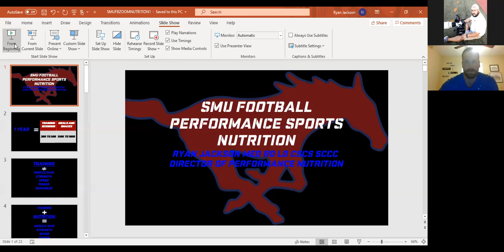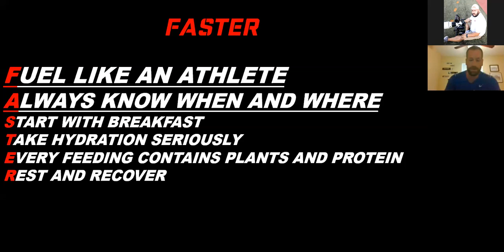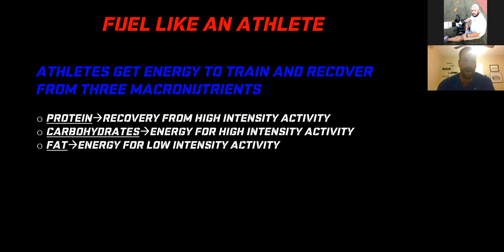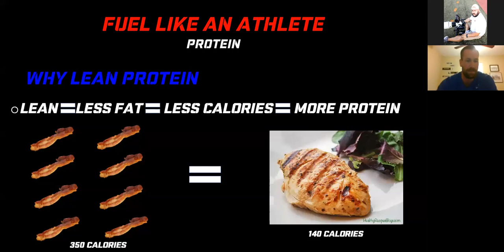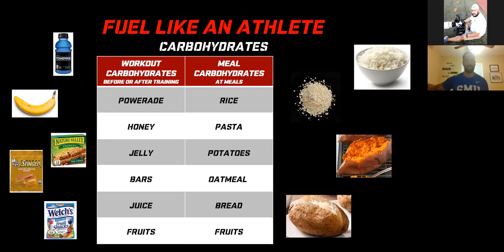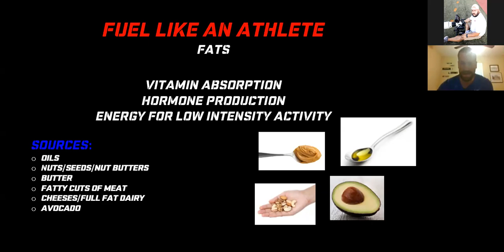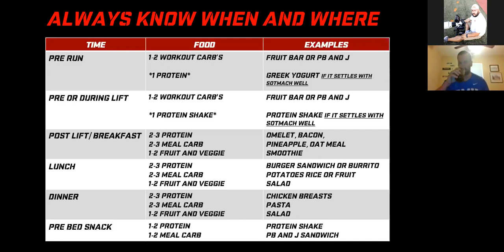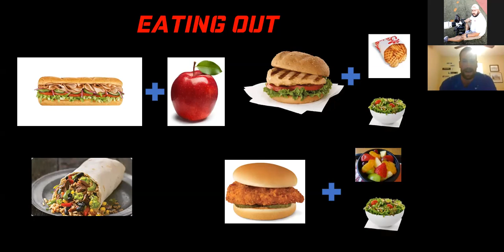Nutrition Focused - SMU Football Online Workshop 6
With Coach Ryan Jackson